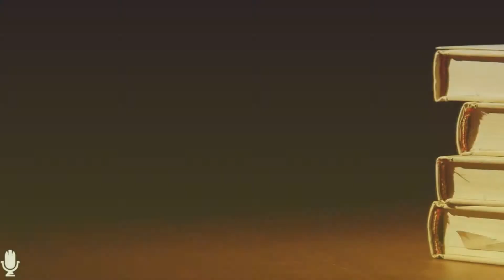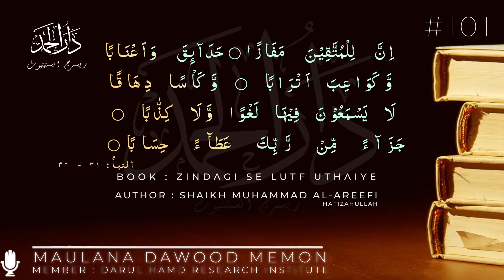Cchupi Ibaadat - 2 | چھپی عبادت - ۲ | Audio Book Urdu | Darul Hamd | al-Arefe | #101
Cchupi Ibaadat - 2
چھپی عبادت - ۲
Zindagi Se Lutf Uthaiye
زندگی سے لطف اٹھائیے
Written by : Daktoor Muhammad Abdur Rahman Al Areefi
Original Book Name : استمع بحیاتک
Translated In Urdu : Zindagi Se Lutf Uthaiye
Speaker : Maulana Dawood Sahab Memon Damat Barakatuhum (Member Of Darul Hamd Research Instittute)
بآواز : مولانا داود صاحب میمن دامت برکاتہم العالیہ (کارکن : دار الحمد ریسرچ انسٹیٹیوٹ

The Books which are recorded are listed Below:

1) Zindagi Se Lutf Uthaiye

2) Waqiyat Padhiye Aur Ibrat Lijiye

3) Duao Ke Qabuliyat Ke Sunehre Waqiyaat

4) Husn Parasto Ka Anjaam

5) Zindagi Ki Aakhri Tasweere